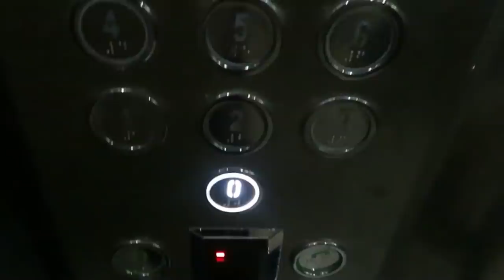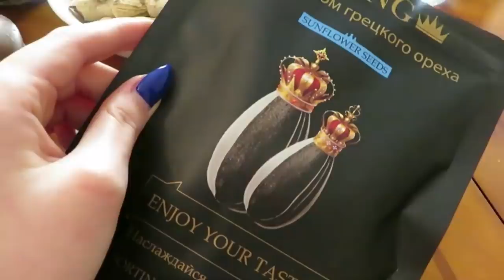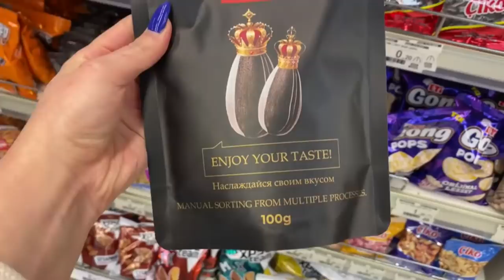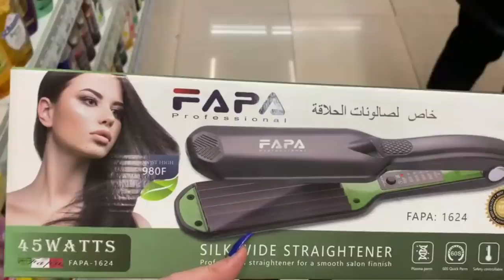ПОКУПАЮ УТЮЖЕК / ПРИЕХАЛА МАМОЧКА / VLOG Ayka Emilly